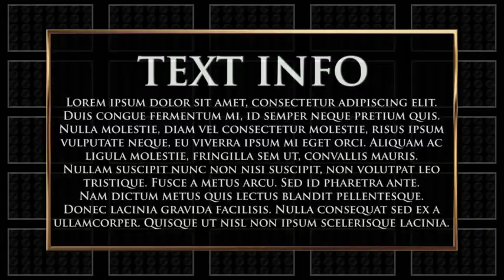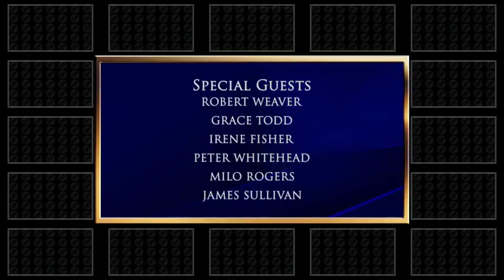Business Ceremony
| Are used prerender files.
| Modular structure.
| CS5,5 & Above.